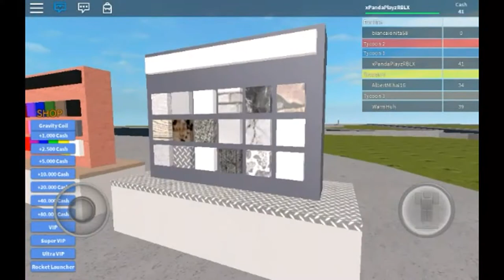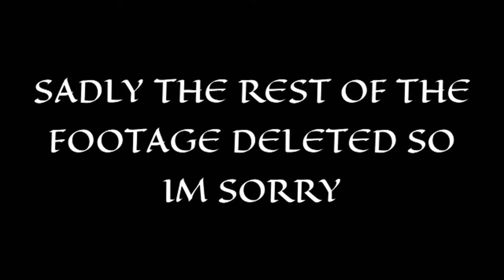Roblox Mcdonalds Tycoon | REUPLOAD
Hello today i had to reupload the roblox video i made 2 months ago.